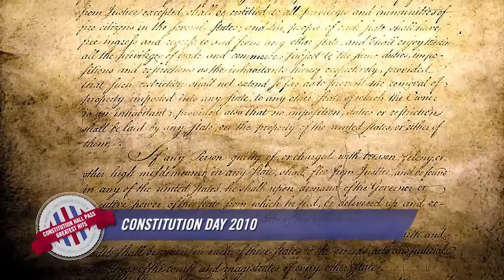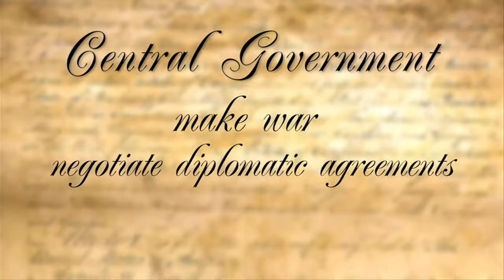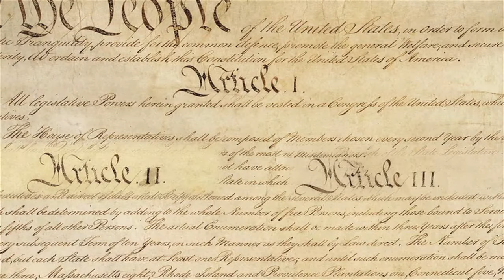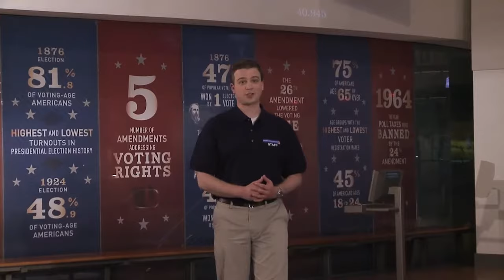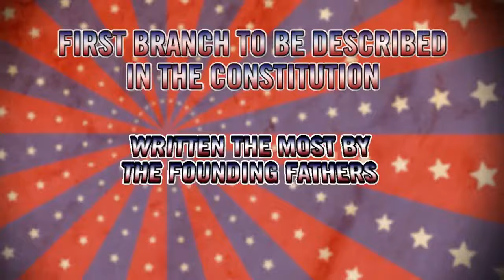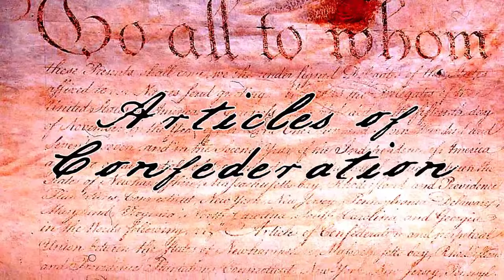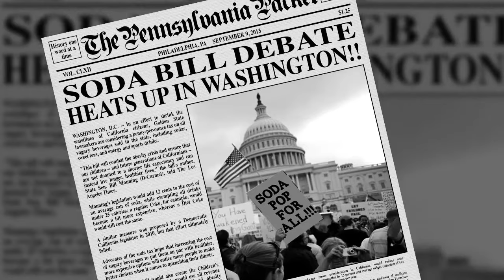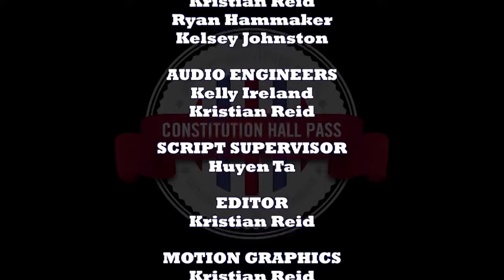Constitution Hall Pass: Greatest Hits